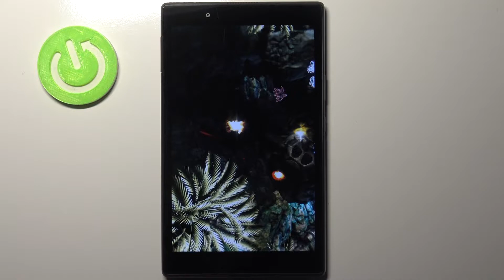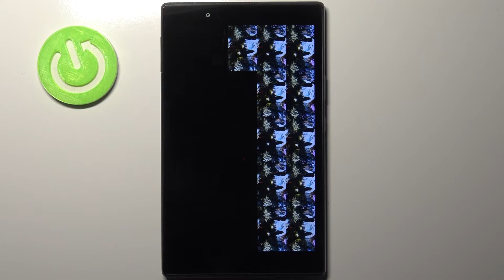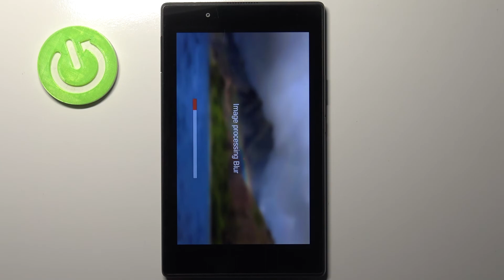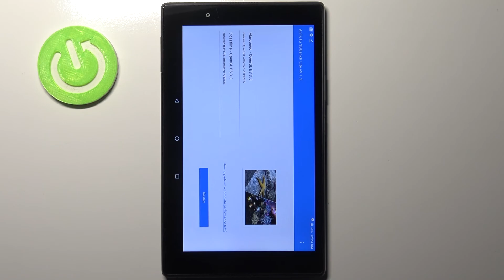Test of Lenovo Tab4 8 | Snapdragon 425 2 speed.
Today, in above video you're able to see how fast your Lenovo Tab4 8 is. Take the AnTuTu Benchmark test and compare Lenovo Tab4 8 with other devices. Check out the effectiveness and speed of this device to know how it performs advance games. Let’s make AnTuTu Benchmark on your phone!

How to check performance of Android device? How to use AnTuTu Benchmark in Lenovo Tab4 8? How to check the Performance of Lenovo Tab4 8? How to check Performance of Lenovo Tab4 8? How fast is Lenovo Tab4 8?

Chipset Qualcomm MSM8917 Snapdragon 425 (28 nm) (Wi-Fi/LTE model)
Qualcomm APQ8017 (Wi-Fi only model)
  eMMC 5.1
How many points scores Snapdragon 425 in the AnTuTu benchmark? How many points scores Lenovo Tab4 8 in the AnTuTu benchmark? How many points scores device with 2GB in the AnTuTu benchmark?

Lenovo Tab4 8, Snapdragon 425, 2 GB RAM, check, benchmark, test, top, fps, quality, settings, fast, performance, how , AnTuTu